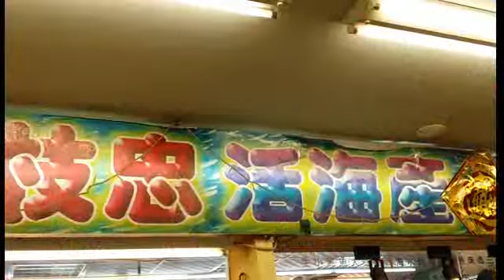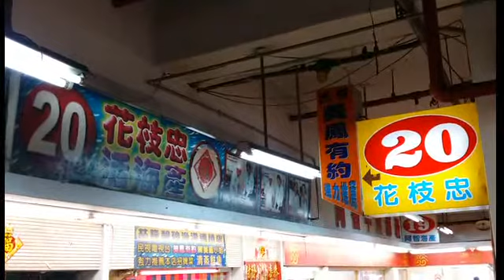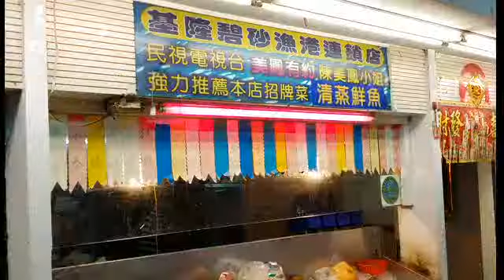20141205 Seafood, Chu-wei Harbor,Tao-yuan 竹圍漁港,美食街